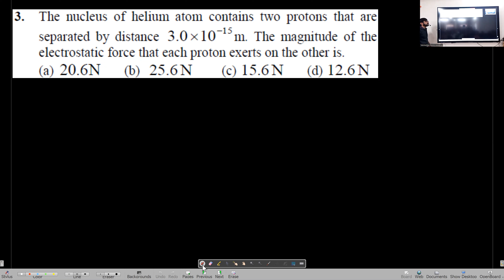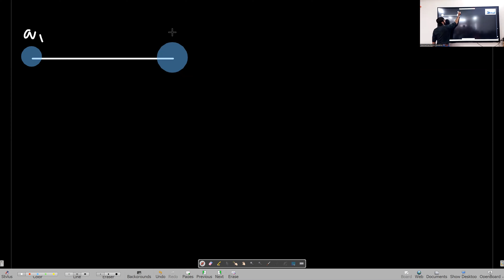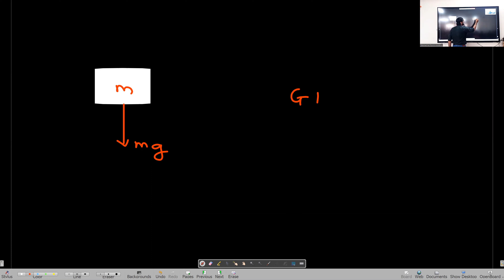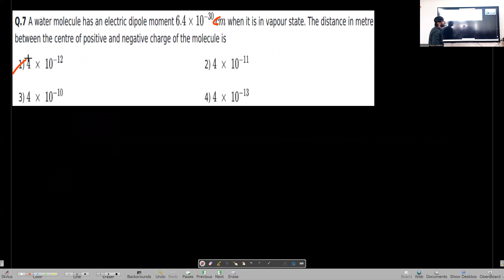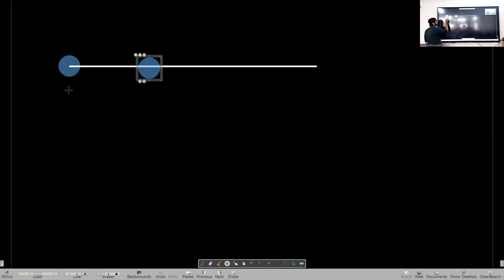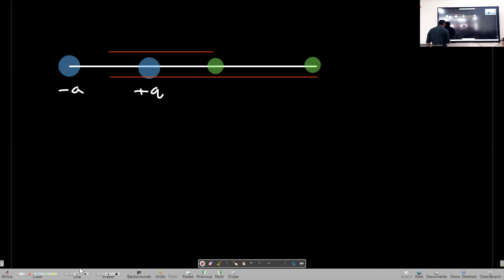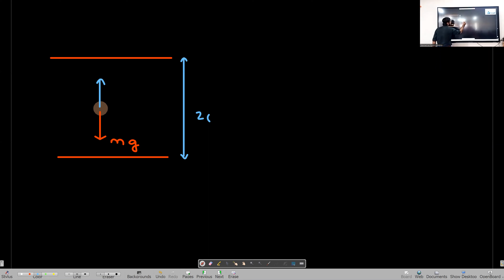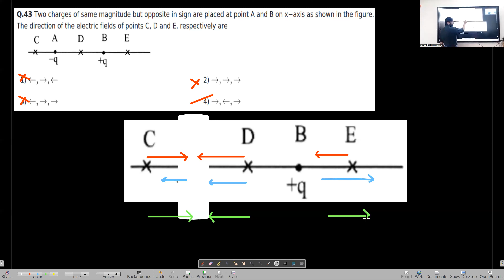Electrostatics Lecture 5